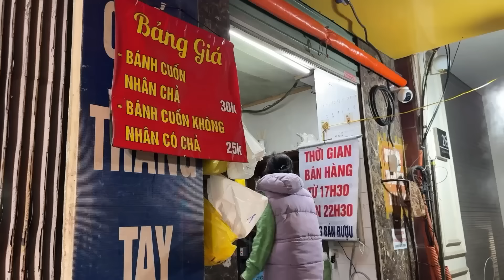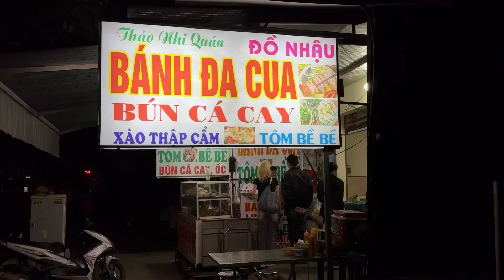Vlog về Việt Nam ăn Tết: khuấy đảo đồ ăn đêm Hải Phòng ngon ngất người 😍